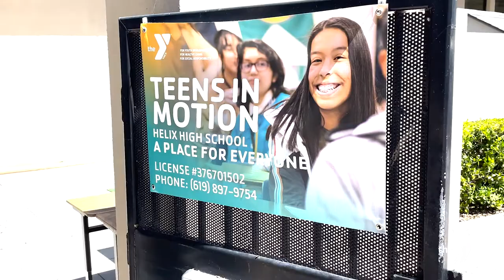Teens In Motion at Helix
Welcome to Teens in Motion at Helix High School, an afterschool and full day camp program for teens and young adults ages 12-22 with developmental disabilities. We serve students within the Grossmont Union High School District in La Mesa, CA.